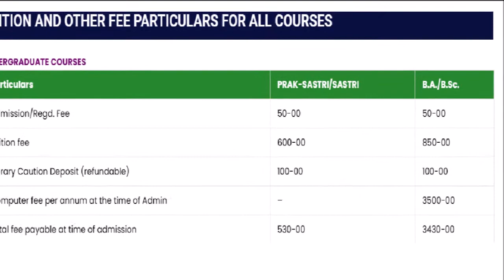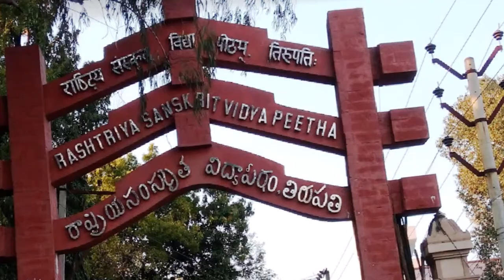National Sanskrit University | Rashtriya Sanskrit Vidyapeetha | Central University in Tirupati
National Sanskrit University | Rashtriya Sanskrit Vidyapeetha | Central University in Tirupati, Andhra Pradesh, India.

National Sanskrit University, earlier known as Rashtriya Sanskrit Vidyapeetha is a Central University in Tirupati, Andhra Pradesh, India.

The school was established in 1956 under Ministry of Education by Government of India to propagate Sanskrit studies, traditional Sastras and Pedagogy. It was accredited by National Assessment and Accreditation Council with an "A" grade.

In considering its achievements and potential for research in Traditional Sastras the University was given the status of Center of Excellence in Traditional Sastras during the X plan period in 1989.

In March 2020, the Indian Parliament passed the Central Sanskrit Universities Act, 2020[4] to upgrade Rashtriya Samskrita Vidyapeetha, a deemed to be university to a central university as National Sanskrit University, along with two other universities Central Sanskrit University and Shri Lal Bahadur Shastri National Sanskrit University.